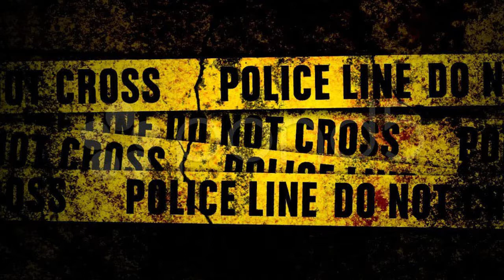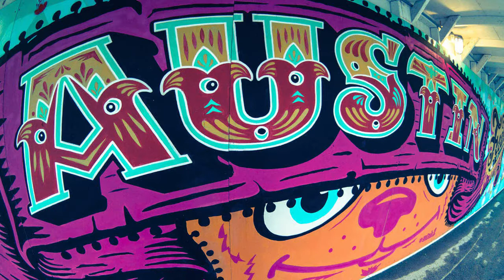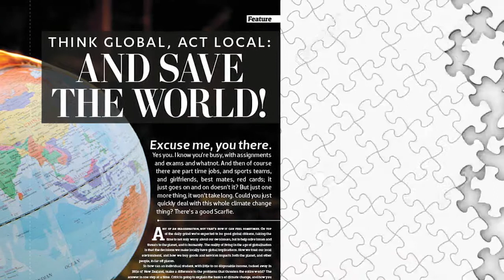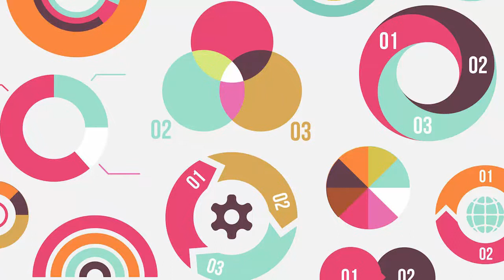50+ Graphic Design: Inspirations for Videomakers 5